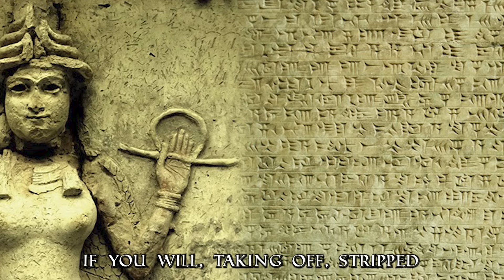Jesus' Resurrection Isn’t Original!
Jesus' Resurrection Isn’t Original! | Francesca Stavrakopoulou PhD

Is Inanna a dying and rising God figure, sorta, but a much closer analogy of a god who is swallowed by death (Mot) is Baal and this is very clear when compared typologically to Jesus. There are differences for sure, but the similarities are striking.

Dr. Richard Carrier article/blog about dying and rising gods.